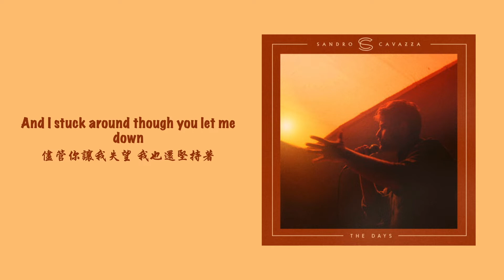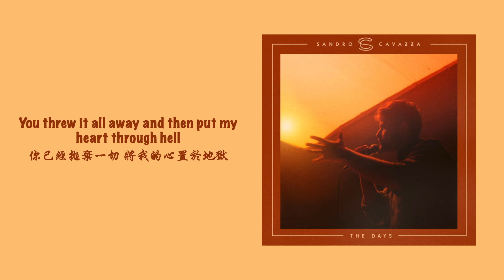『中字』Sandro Cavazza - The Days //LYRICS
//歌曲版權為歌手本人及其音樂公司所有，本頻道只作推廣及宣傳之用，不具任何商業意義，若有侵權一事，請留言告知。